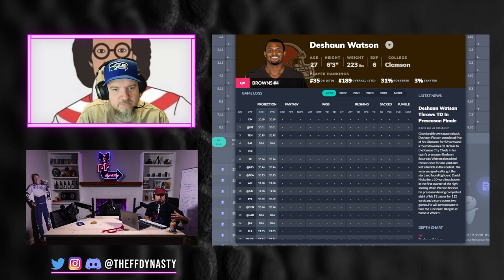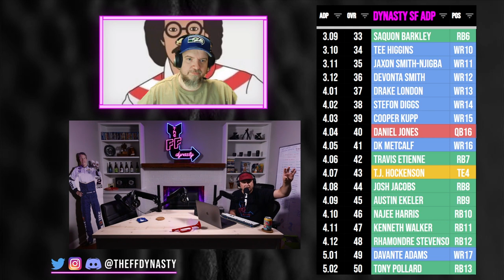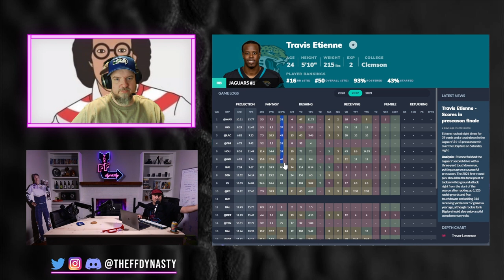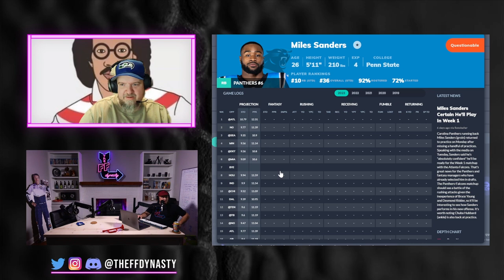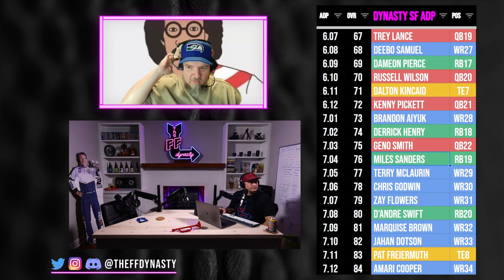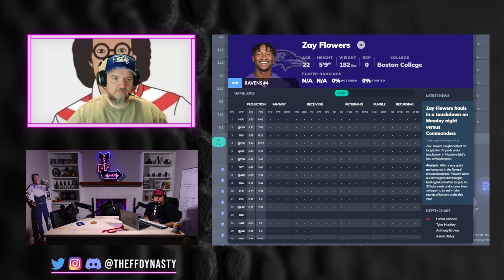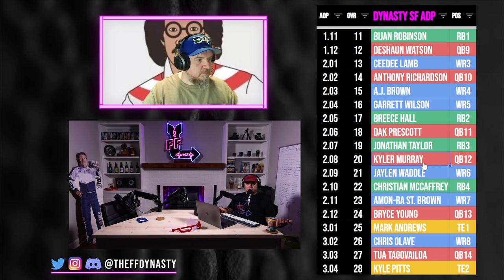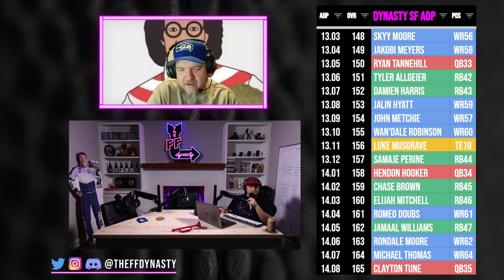2023 MY GUYS - Players I had to have this offseason for Dynasty Fantasy Football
Big D Joins the show to discuss “My Guys” for the 2023 Dynasty Fantasy Football Season.  These are the players we’ve been drafting and trading for all offseason.  Check out the timestamps and leave us a comment on who your “GUY” is this 2023 Fantasy Football season

-Extra Shows
-ADP

0:00 - Intro
1:20 Deshaun Watson
5:09 Daniel Jones
9:41 Najee Harris
11:41 Travis Etienne
17:24 Miles Sanders
26:31 Zay Flowers
27:48 Brandon Aiyuk/Darnell Mooney/Jahan Dotson/Christian Kirk/Hollywood Brown